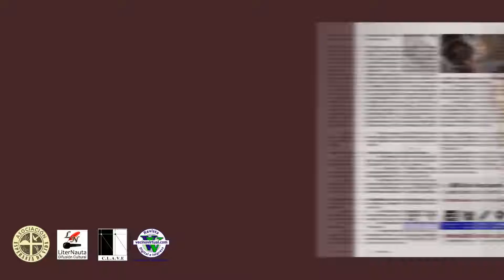Presentación de la revista Nº1 de LiterNauta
En una tarde noche de agradable compañía, tanto en la mesa como entre los invitados, amigos todos, se llevó a cabo la presentación y bienvenida de la revista LiterNauta en su formato papel. Ricardo Bellveser ha glosado brevemente el contenido de la misma y luego Juan Luis Bedins ha pronunciado también unas palabras sobre este emprendimiento cultural en Valencia.  la Asoc. Seguidamente Ricardo presentó también el libro Migración del Alma de Juan Luis Bedins, haciendo un recorrido por su poesía destacando la intergeneracionalidad de sus obras. El autor ha dado pinceladas de la génesis de su obra y acabó con la lectura de alguno de sus poemas.   La Asociación Esperanza de Vida de Picassent ha sido la anfitriona más que acogedora y espléndida que este acto haya podido tener.

Plataforma Multimedia de Difusión Cultural en Internet
Luisa Pereira

Filmación y Edición:
Davi Blumenthal